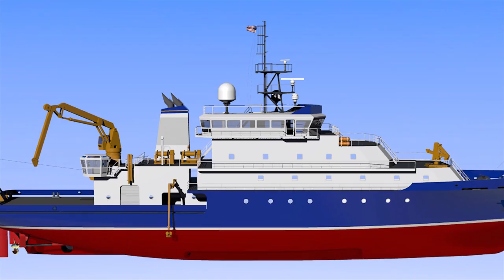45th Anniversary of Moon Landing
All Hands Update Monday, July 21, 2014 #3
Forty-five years ago, naval aviator and astronaut Neil Armstrong made history as the first person to walk on the moon. Today, the Navy carries on the spirit of exploration with the research vessel Neil Armstrong.